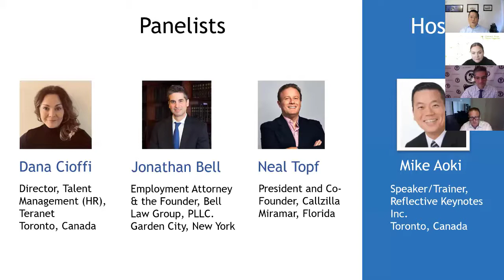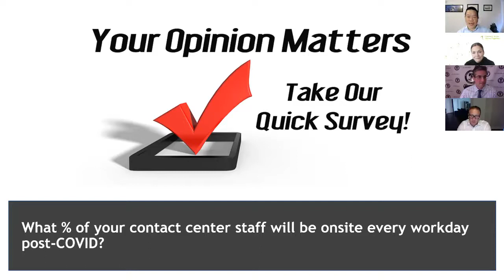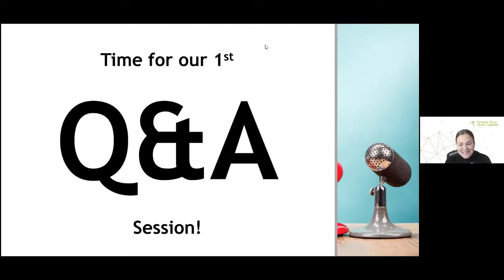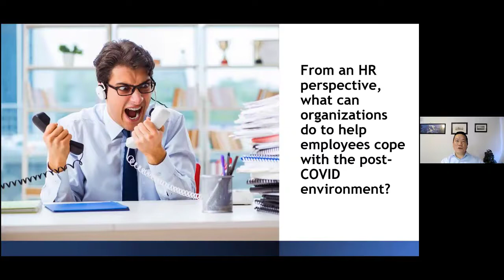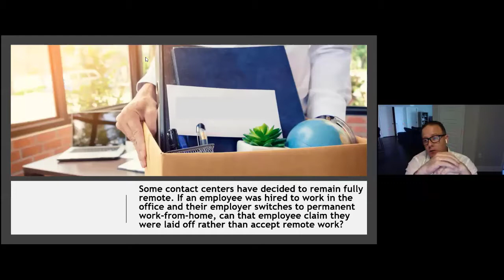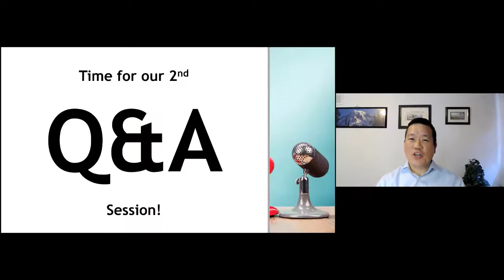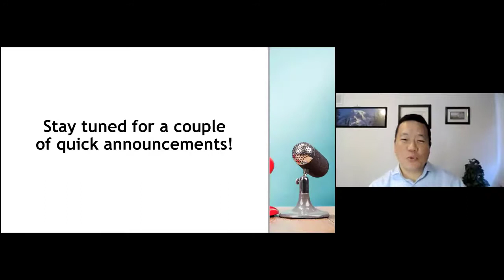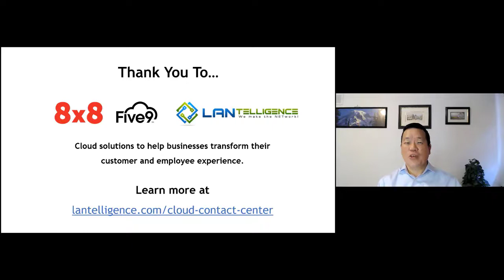LANtelligence/GTACC webinar: Planning the Post Covid-19 Contact Centre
As a contact center SVP, VP, or Director do you know what criteria are you using to balance employee engagement, customer experience and client demand as you plan ahead for the second half of this year?
Many contact centers have been in reactive mode since last March. Now is the time to be proactive.

Watch the recording of our recent joint LANtelligence/GTACC webinar "Planning the Post Covid-19 Contact Center" with Dana Ciofi, Human Resources Leader at Teranet, Inc., Jonathan Bell, Attorney at Bell Law Group, PLLC, President and Co-Founder at CallZilla Neal Topf, and host Mike Aoki.